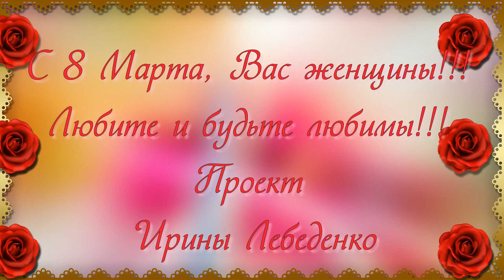Дарите женщинам цветы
С Женским Днем 8 Марта, дорогие женщины!!!

В день красоты и весны долгожданной
Я поздравляю ВАС  от души.
Будьте самыми нежными, любимыми, желанными,
Воздухом свежим почаще дышите.

В это день женский забудь про работу,
Просто расслабься и весело пой.
Даришь ты людям тепло и заботу
Даже в счастливый день марта восьмой.